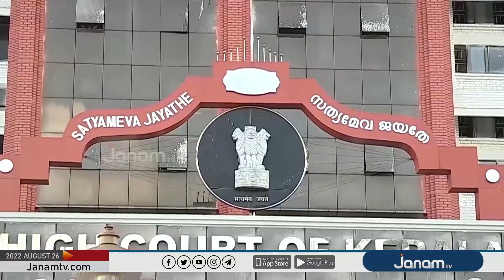പ്രശസ്ത ദളിത് - സ്ത്രീ ചിന്തക രേഖരാജിന്റെ നിയമനം ഹൈക്കോടതി റദ്ദാക്കി